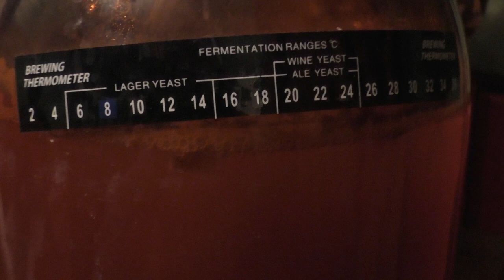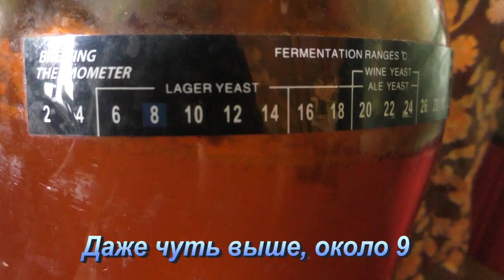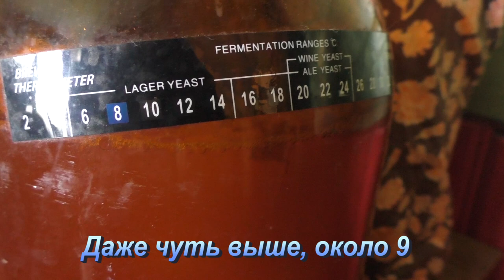Снял вино с мезги, а оно не бродит. Что делать?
Разбираем причины, по которым может не бродить вино после снятия с мезги. и какие действия нужно/не нужно предпринимать в том или ином случае.